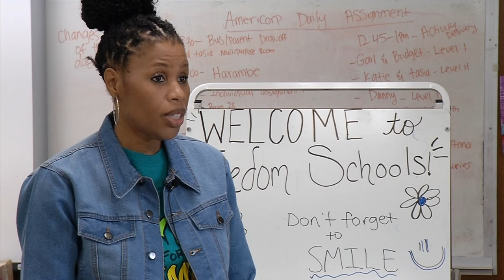Robbinsdale School Pilots Freedom Schools to Engage Scholars Academically, Culturally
Robbinsdale Area Schools is piloting a six-week program for Kindergarten through Eighth grade students called Freedom Schools. The program has two tracks, one that focuses on Native American culture and the other that focuses on Black culture, and is being offered at Meadow Lake Elementary. “My hope is scholars leave with a better sense of community, fellowship and social justice responsibilities,” said organizer Tamuriel Grace.